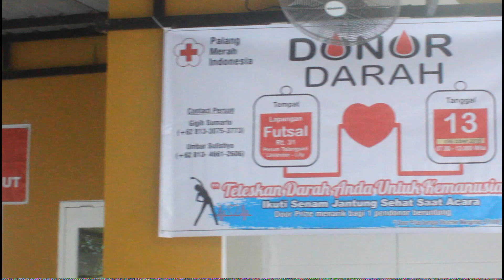Aksi Sosial Donor Darah || PMI Samarinda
Kegiatan bakti sosial warga Perumahan Talangsari Regency Samarinda RT. 31 Kelurahan Tanah Merah
Kecamatan Samarinda Utara
Kota Samarinda
mengadakan kegiatan Donor Darah dengan tema " Setetes Darah Kita Bermanfaat untuk  kemanusiaan ".
Diawali dengan senam kesegaran jasmani dan dilanjutkan dengan Aksi sosial donor darah melalui petugas PMI Kota samarinda